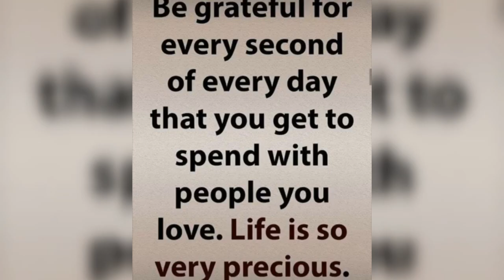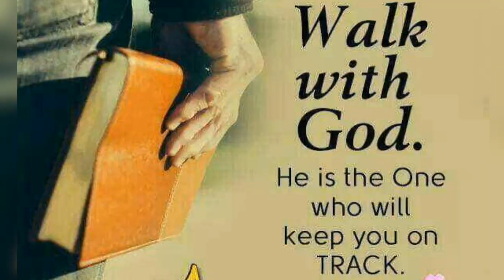This Messages Is For You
This message is for you happy Sunday my treasures a good friend of mine sent me this message and it was a blessing to me and I just needed to share it, let me know if this message bless you.